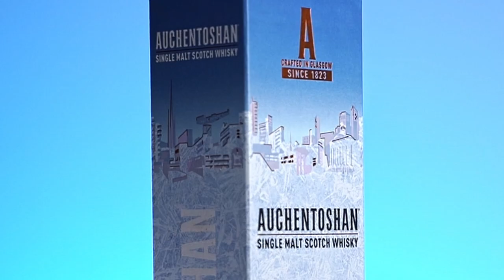Auchentoshan - Souvignon Blanc Finish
The commercial had to communicate in the new kind of way. The way that whisky is not identified with. This product is to be enjoyed chilled and as an ingriedient to cocktails or refreshing drinks. Thus use of lime, mint and tonic. I used the real ice, and made the ice curtain with directional freezing.
The music accomapying the video was chosen, as to give away the modern metropolitan character of the alcohol used.

This commercial has been created to showcase my skills. I wasn't paid by the owner of the brand.